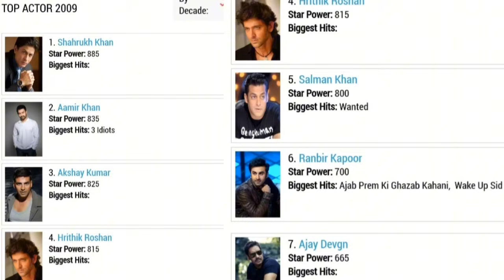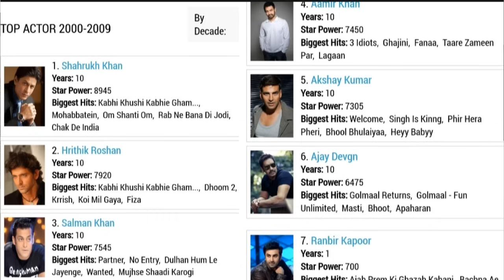Barnaamijka Ma Ogtihiin kaga bogo shabakada BOI su'aalo Bollywood ka laga weydiiyay sanadii 2009